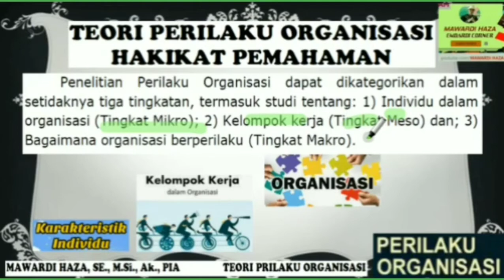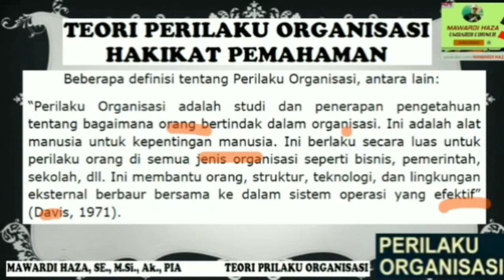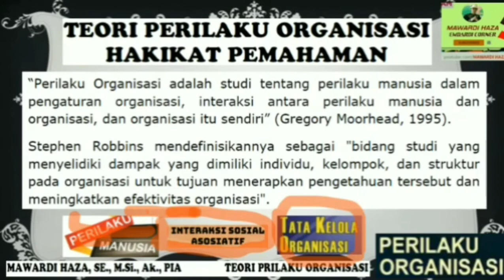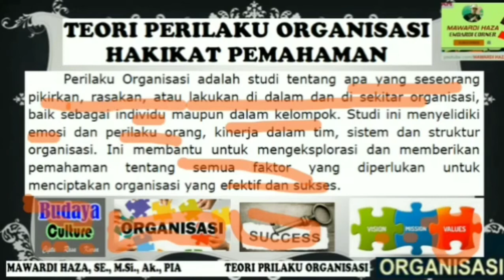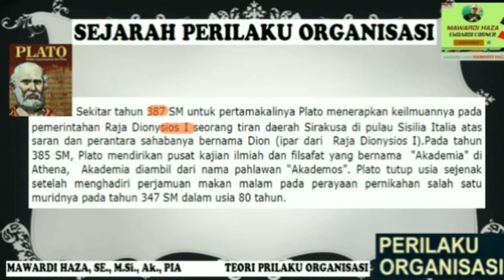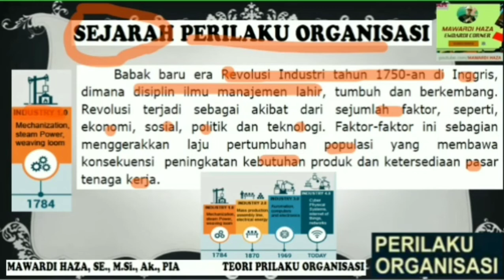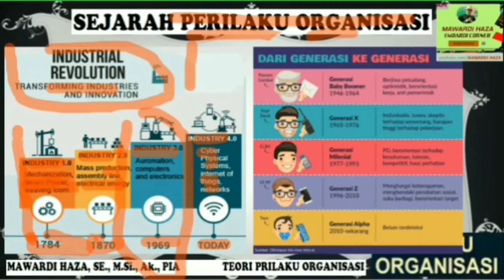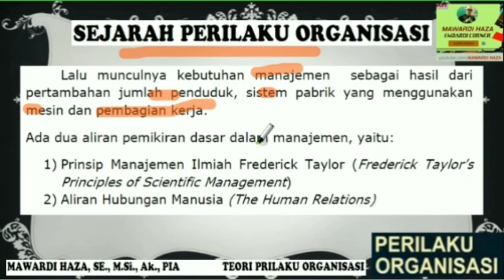INTI ILMU : PART 1 HAKIKAT PEMAHAMAN PERILAKU ORGANISASI, PLATO, ERA INDUSTRI GENERASI KE GENERASI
Penelitian Perilaku Organisasi dapat dikategorikan dalam setidaknya tiga tingkatan, termasuk studi tentang: 1) Individu dalam organisasi (Tingkat Mikro); 2) Kelompok kerja (Tingkat Meso) dan; 3) Bagaimana organisasi berperilaku (Tingkat Makro).
Beberapa definisi Perilaku Organisasi, mayoritas mengacu pada tiga elemen kunci:
1) Perilaku Organisasi adalah studi tentang perilaku manusia;
2) Perilaku Organisasi adalah studi tentang perilaku dalam organisasi dan;
3) Pengetahuan tentang perilaku manusia yang berguna dalam meningkatkan efektivitas organisasi.

Perilaku Organisasi adalah studi dan penerapan pengetahuan tentang bagaimana orang bertindak dalam organisasi. Ini adalah alat manusia untuk kepentingan manusia. Ini berlaku secara luas untuk perilaku orang di semua jenis organisasi seperti bisnis, pemerintah, sekolah, dll. Ini membantu orang, struktur, teknologi, dan lingkungan eksternal berbaur bersama ke dalam sistem operasi yang efektif.

Perilaku Organisasi merupakan disiplin ilmu manajemen yang bersifat multidisiplin yang sangat berkaitan dengan disiplin ilmu psikologi dan sosiologi, serta dalam skala yang lebih kecil berkaitan dengan antropologi, ilmu politik dan ekonomi.

Aspek inti dari Perilaku Organisasi sudah ada sejak para filsuf Yunani, ketika Plato  menulis tentang Esensi Kepemimpinan . Pada tahun 385 SM, Plato mendirikan pusat kajian ilmiah dan filsafat yang bernama  "Akademia" di Athena, Murid Plato yang terkenal adalah Aristoteles (384 SM–322 SM) juga seorang filsuf Yunani, Aristoteles guru dari Alexander Agung (356 SM–323 SM) anak dari Raja Philip II dari Makedonia. Aristoteles mendirikan akademia yang bernama “Lyceum”.

Babak baru era Revolusi Industri tahun 1750-an di Inggris, dimana disiplin ilmu manajemen lahir, tumbuh dan berkembang. Revolusi terjadi sebagai akibat dari sejumlah faktor, seperti, ekonomi, sosial, politik dan teknologi. Faktor-faktor ini sebagian menggerakkan laju pertumbuhan populasi yang membawa konsekuensi  peningkatan kebutuhan produk dan ketersediaan pasar tenaga kerja.
Lalu munculnya kebutuhan manajemen  sebagai hasil dari pertambahan jumlah penduduk, sistem pabrik yang menggunakan mesin dan pembagian kerja.
Ada dua aliran pemikiran dasar dalam manajemen, yaitu:
1) Prinsip Manajemen Ilmiah Frederick Taylor (Frederick Taylor’s Principles of Scientific Management)
2) Aliran Hubungan Manusia (The Human Relations)